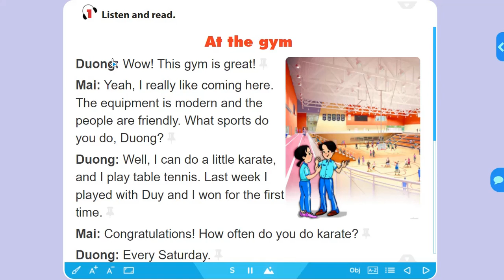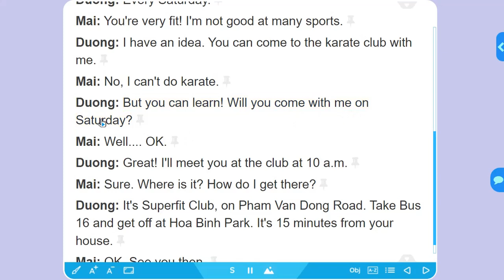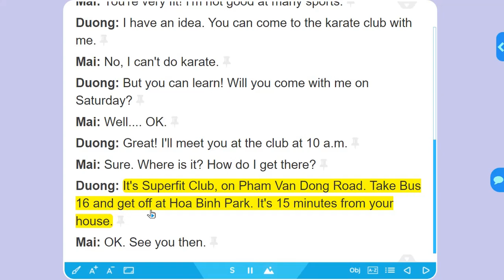Nghe Tiếng Anh 6 Unit 8 Getting Started